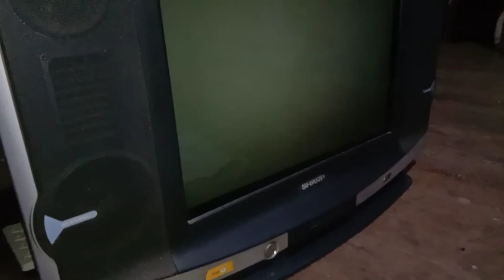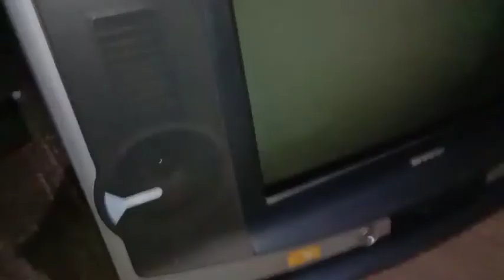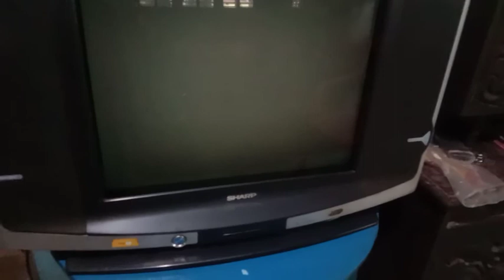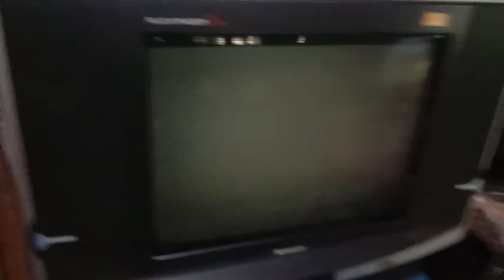melumpuhkan protec utama tv shrap alexander pro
buat teman teman tehnisi pemula sy hadir kembali meberikan sedikit pengalaman cara mengatasi tv shrap rusak protec... nah di tutorial kali ini dpt satu kasus tv shrap elexander pro rusak protec.. ikuti tutorial nya sampai akhir video cara menemukan titk protec utama tv shrap